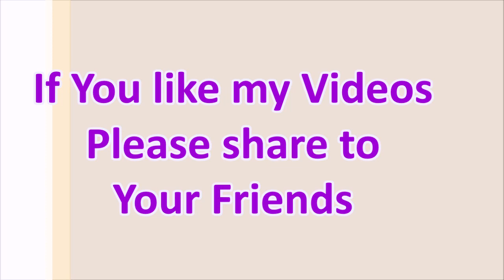Is it Possible to Submit OU Project in JNTU or JNTU in OU?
MY Trust “ TARAK Foundation  :
Muthangi To Isnapur Near Patancheruv TARAK Found ation Activity

Search me here:

Face Book             : Moniker Mohit
Face Book Page   : Moniker Vlogs
My Foundation     : TARAK Foundation.